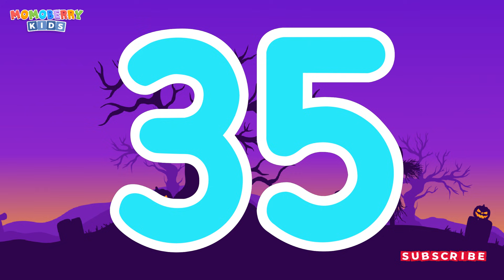Numberblocks learn to count 35 Magic Run World Halloween New Season | Numberblocks Magic Adventure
Numberblocks Learn to Count practise your numeracy skills with the help of your favourite Numberblocks characters in Numberblocks Learn to Count Magic Run. Number Magic Run includes simple addition, subtraction and puzzle solving. Help the Numberblocks characters travel through numberland, caves and mountains in search of some shiny treasure!

Welcome to a colorful and magical world, friends! Today, we are going to introduce you to the world of Numberblocks Adventure world, where cheerful and clever numbers come to life! Numberblocks is an educational animated series that is engaging and fun, specifically designed to help children learn about numbers and mathematics in English.

In this video, you will see Numberblocks working together, solving problems, and embarking on colorful stories. You will learn basic mathematical concepts such as addition, subtraction, multiplication, and division in a fun way. All of this is presented in straight forward English that's easy for kids to grasp.

Number Magic Run offers you the opportunity to engage in mathematics in a fun and encouraging environment. Mixing learning with simple game-play, you can learn at your own pace as you help the Numberblocks [Angka] characters travel through all around world in search of some shiny treasure.